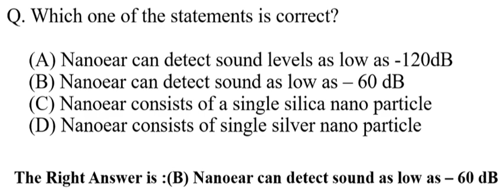Which one of the statements is correct